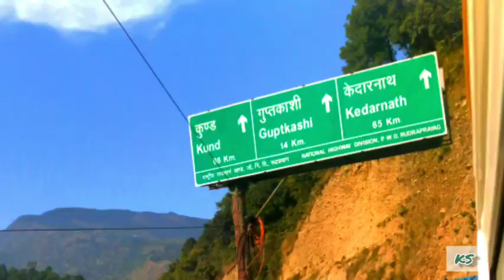Climbing the Chandrashila Peak || Tungnath Temple || Travel Diary -1 ft. KS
Travel Diary -1 : Tungnath and Chandrashilla peak.

Here's our "kahaani" from my first venture climbing the chandrashillla peak at 14000 ft. above sea level and doing the tungnath trek which is world' highest shiva temple.
U will feel an adrenaline rush when u see us climb that peak, for real.